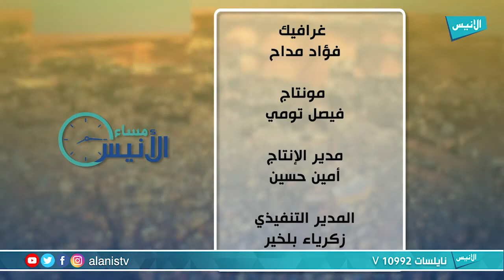مساء الأنيس 06 | المبادرات الإغاثية لغزة .. الإرشاد والإصلاح كعينة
برنامج : مساء الأنيس
تقديم : محمد الأمين الأندلسي

5000
فيسبوك :